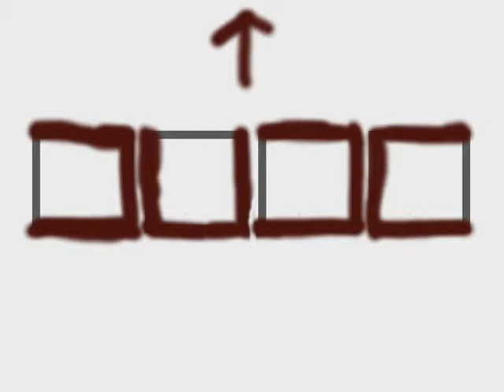IT LAUGHED AT ME! | Sukutte: Addition - PART 2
It can't laugh! It shouldn't!